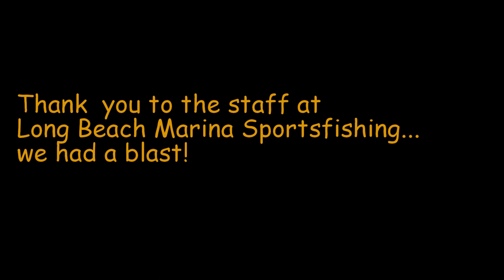fishing 8 30 14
Ocean Fishing from the Enterprise @Long Beach Marina Sportsfishing